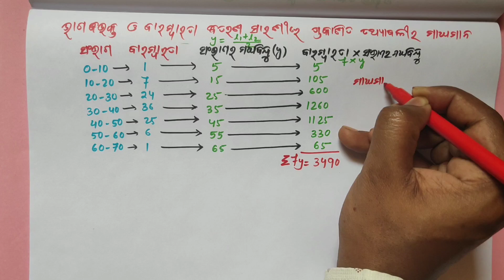Statistics 2 Madhyamana Mean Class 10 Algebra in Odia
Give your valuable comments for improvement
No one should be deprived of education